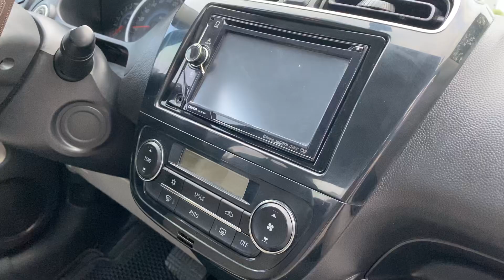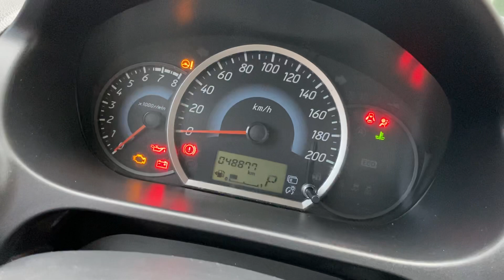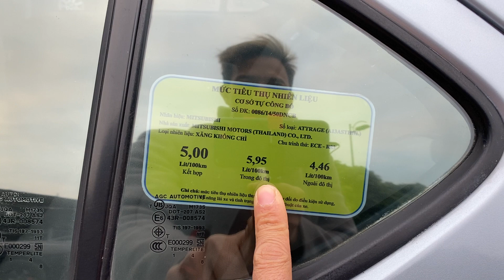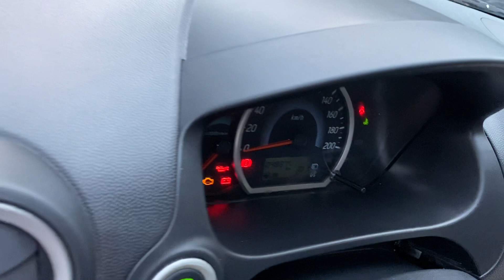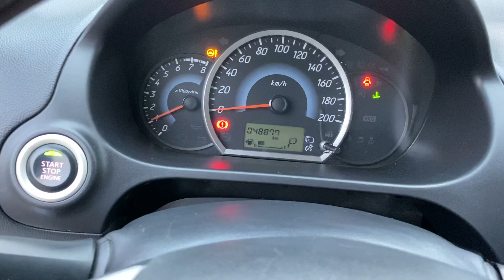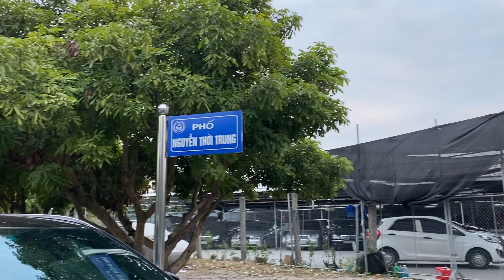Em có con này 2015 giá nào cũng bán - ko có công cũng đc - lấy vốn về 093.8586.307 - 0389.000.555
🚘 em bán lấy vốn về đối với chiếc này
Mitsubishi attrage 2015 , số tự động , nhập khẩu , máy nhỏ tiết kiệm
Xe đẹp zin nguyên
Ai mua đc giá nào alo cho bên em nhé ( hoà em cũng bán )